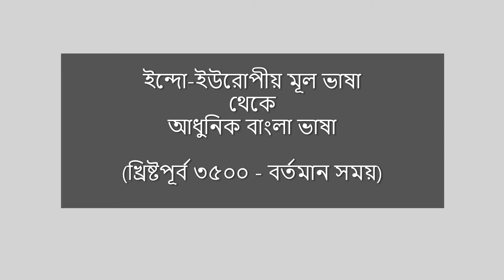(৬ষ্ঠ-১২শ শ্রেণি); বাংলা ভাষার উদ্ভব ও ক্রমবিকাশ। পাঠদান: এইচ এম মাসুদ রানা। KPB School & College.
বাংলা ভাষার উদ্ভব ও ক্রমবিকাশের ধারাবাহিক চিত্র:
ইন্দো-ইউরোপীয় মূল ভাষা
থেকে আধুনিক বাংলা ভাষা।
(খ্রিষ্টপূর্ব ৩৫০০ - বর্তমান সময়)